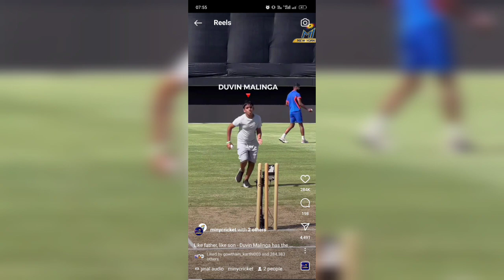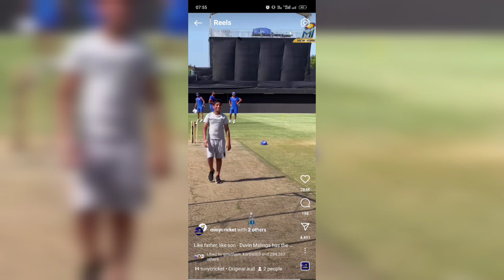அச்சு அசலாக மலிங்காவை போன்றே பந்துவீசி அசத்தும் அவரது மகன் டுவின் மலிங்கா – அமெரிக்காவில் பயிற்சி